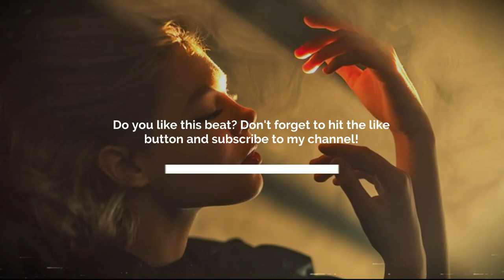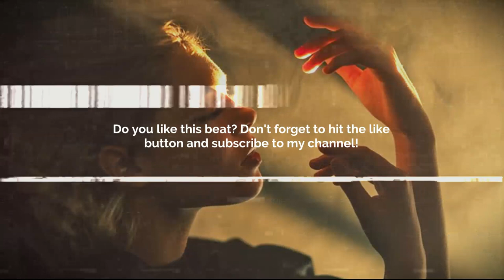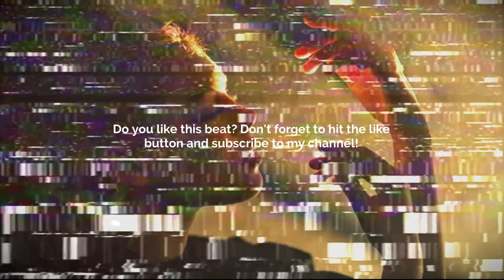GUITAR TYPE BEAT - HATRED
💙 GUITAR TYPE BEAT - HATRED |   @Tinnaloops      💙

💠 Sample/Loop: Yes! By:    @tinna8846    💠
       BPM: 154

Prod. @skyscraper_seven